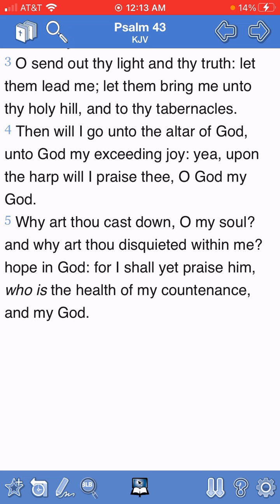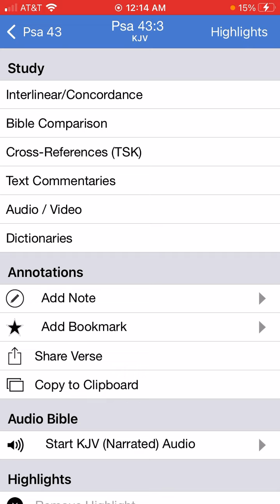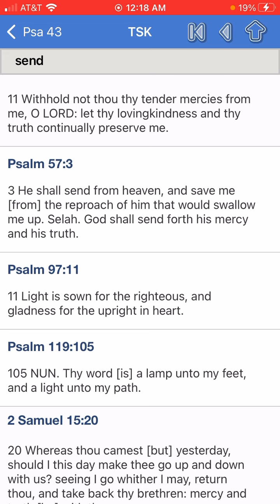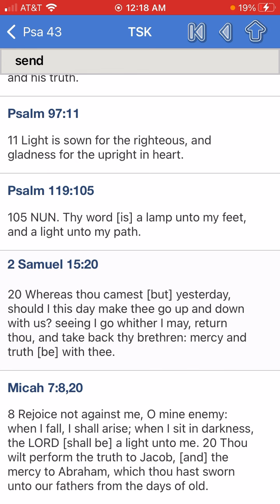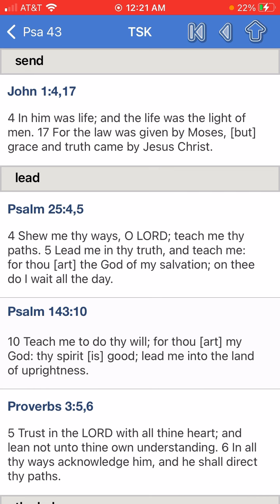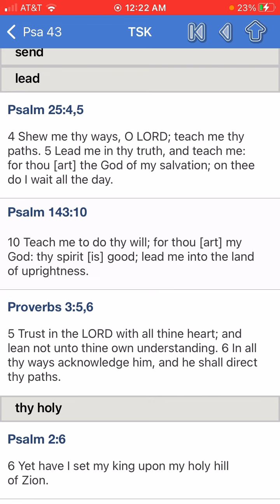Thy word is a lamp unto my feet !!! 🔥🫡